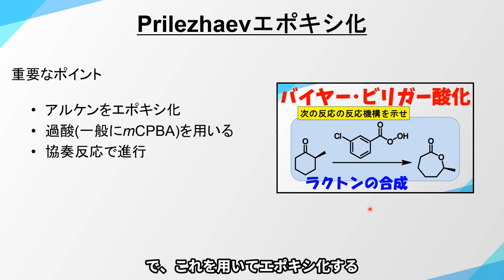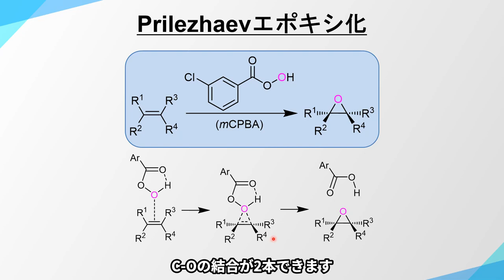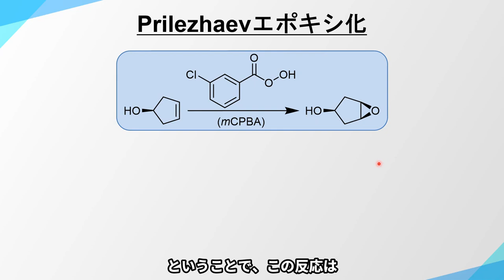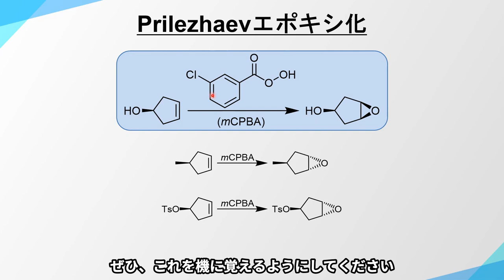プリリツェフ エポキシ化(Prilezhaev Epoxidation)の反応機構 【アルケンからエポキシ基の導入】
有機化学の反応機構を中心に解説しています。
今回はプリリツェフ エポキシ化(Prilezhaev Epoxidation)について解説しています。

今回試験的に字幕を付けてみたので、ご意見いただきたいです！
あった方が見やすいか、あると集中できなくて邪魔かどうか率直に教えてください！

アルケン/酸化/エポキシ/mCPBA/過酸/協奏反応/concerted reaction/Henbest則/ヘンベスト則/